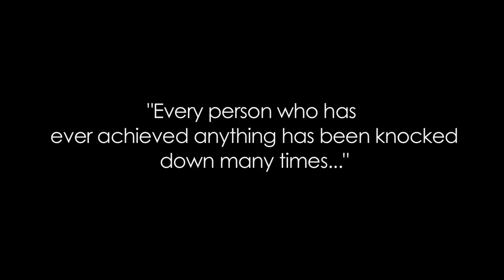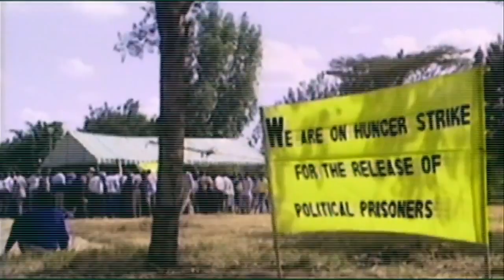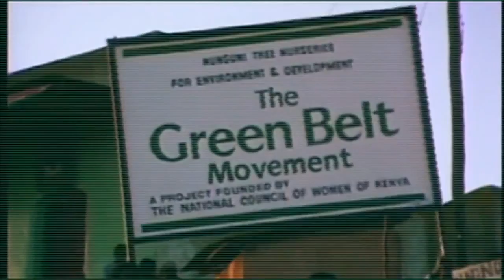Wangari Maathai Tribute Film